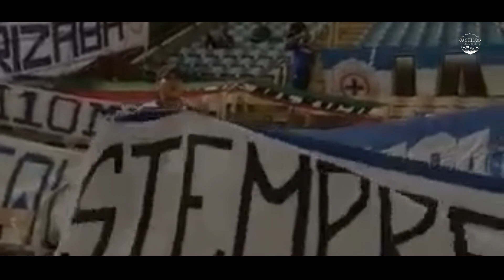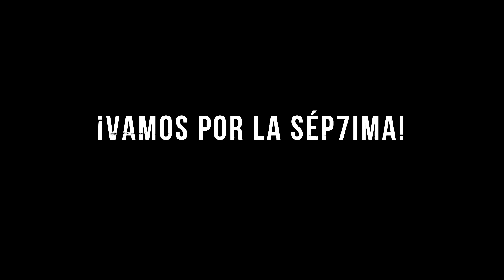¡Vamos Por La Sép7ima!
Si todos alentamos,
hoy la vuelta le damos... 💙🏆❤️

¡Eternamente Azul!